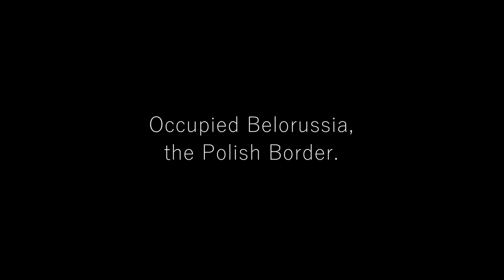Come And See Modern Trailer 2020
Modern trailer for Come And See (1985)